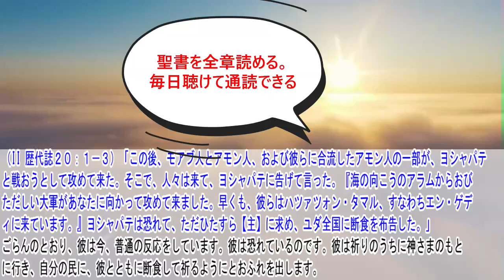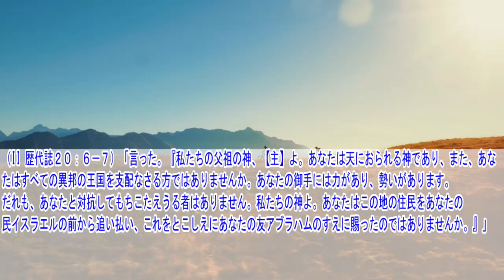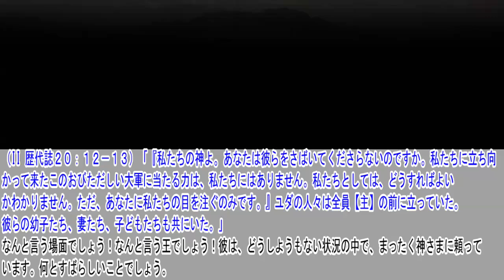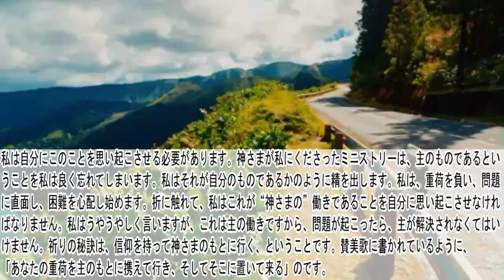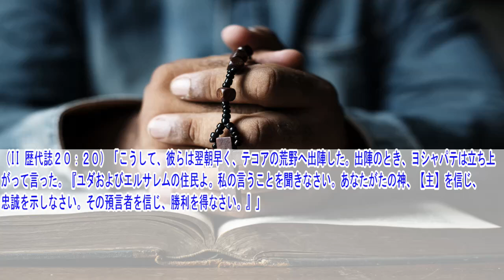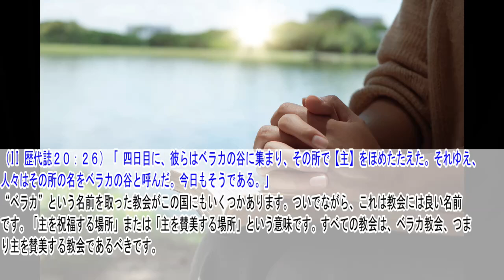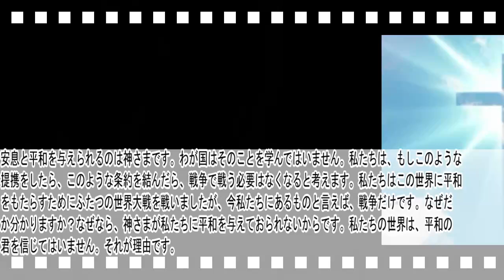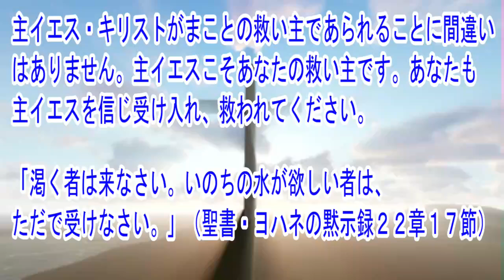歴代誌第二20章 聖書解説 「ヨシャパテ王、敵国からの侵攻。戦いの前の賛美と勝利。」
歴代誌第二の他章の聖書解説動画は再生リストからご覧ください。

〇御言葉
（II 歴代誌２０：２１）「それから、彼は民と相談し、【主】に向かって歌う者たち、聖なる飾り物を着けて賛美する者たちを任命した。彼らが武装した者の前に出て行って、こう歌うためであった。『【主】に感謝せよ。その恵みはとこしえまで。』」

〇解説
これは軍隊を組織するには、変わったやり方です！彼は爆弾を持ち出しませんでした。彼はただ、先頭に立って神さまを賛美させるために、コワイアを組織しました。なぜなら、神さまの恵みはとこしえまでだからです。この章全体が、ドキドキするような読み物です。さて、何が起こったかを見てください。主は彼らに勝利を与えられました。神さまがこの戦いを彼らのために勝ち取ってくださったのです。